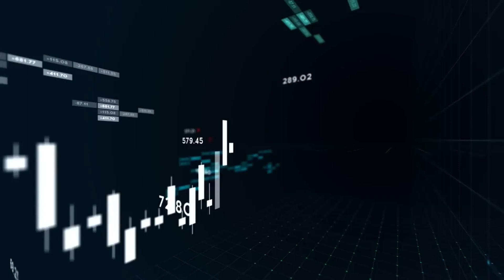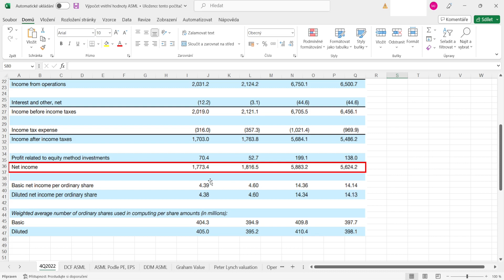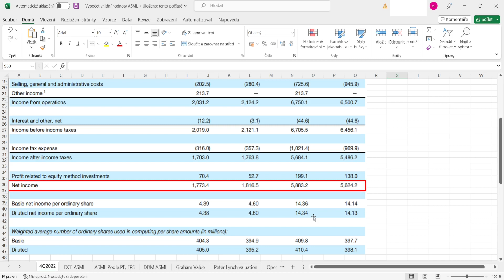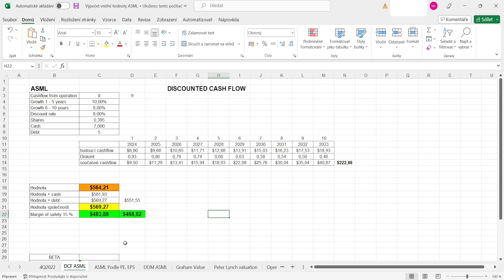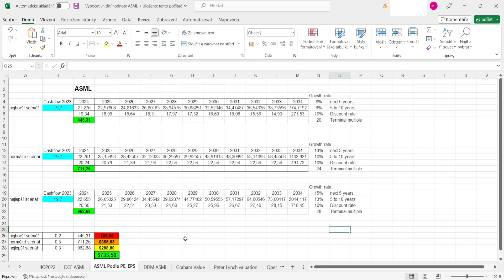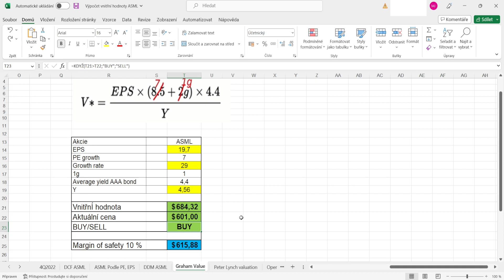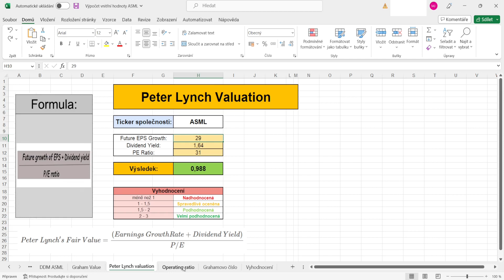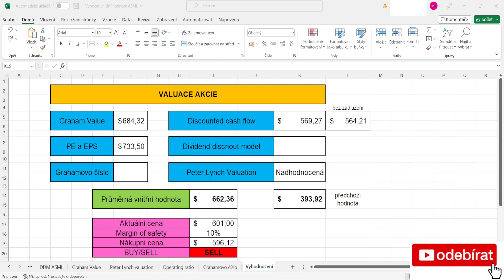Výpočet vnitřní hodnoty ASML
Výsledková sezóna za 4Q 2022 nám pomalu končí.  Dnes se podíváme na výpočet a stanovení vnitřní hodnoty pro společnost ze sektoru polovodičů ASML.

Podpořit tvorbu finančně můžete zasláním jakékoliv částky na účet:
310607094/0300